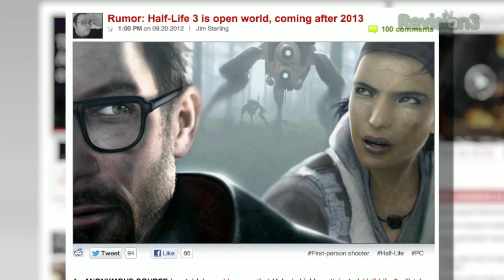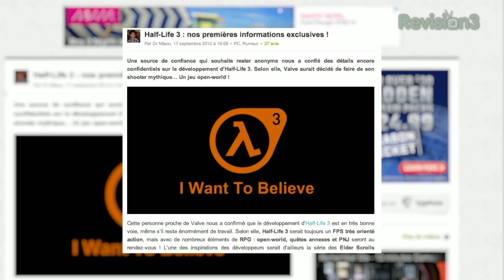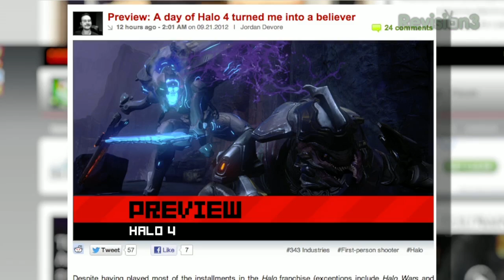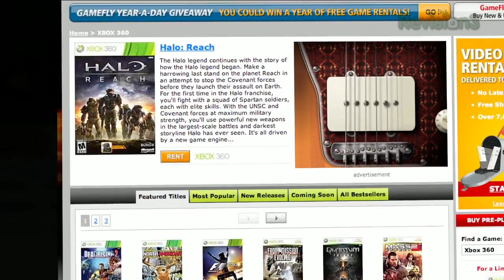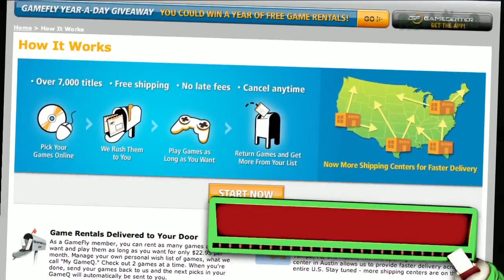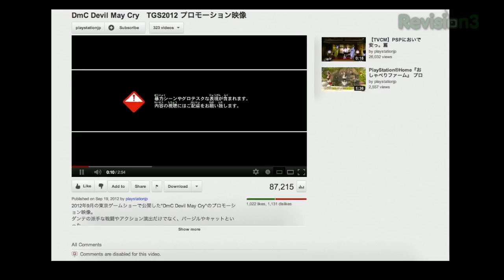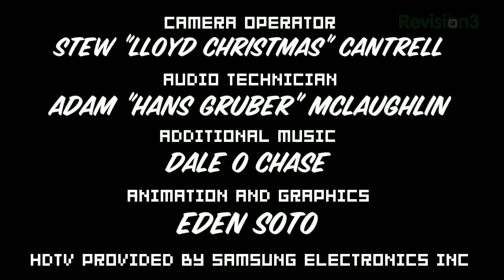Half-Life 3's OPEN WORLD! Halo 4 NEW GAMEPLAY, Remember Me COMBAT GAMEPLAY, & more!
Happy Friday! Max is finally back in the studio, and he brought a souvenir with him - RAMPANT HALF-LIFE 3 SPECULATION! We've also got some hot and heavy gameplay for Halo 4, a combat demonstration for Capcom's Remember Me, and new trailers for Metal Gear Rising: Reveangance and DMC Devil May Cry!

2:24
4:18
8:11
11:43
17:39